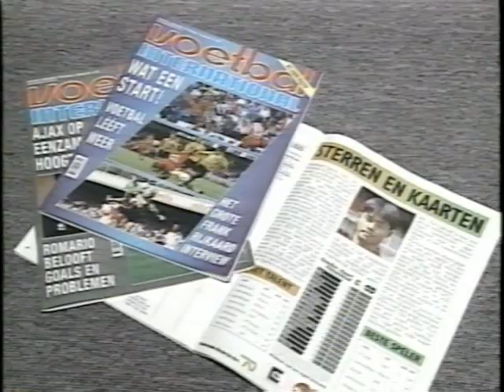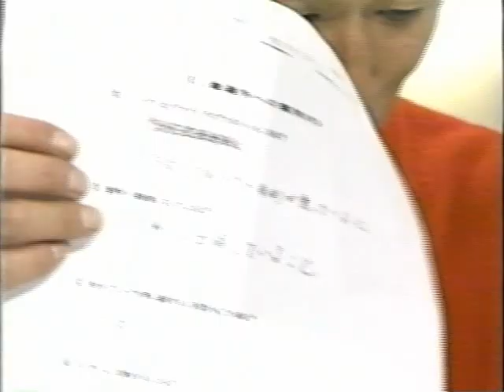小倉隆史 オランダ留学